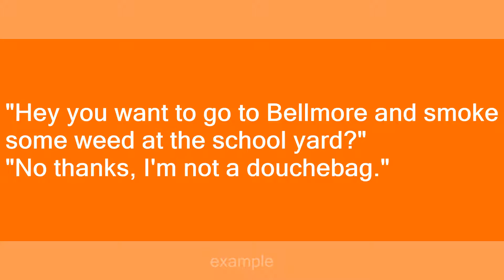Bellmore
Slang flashcards: